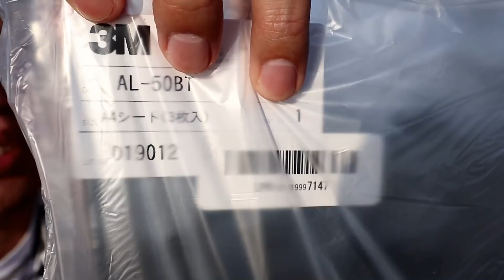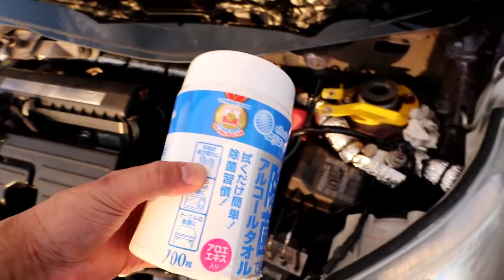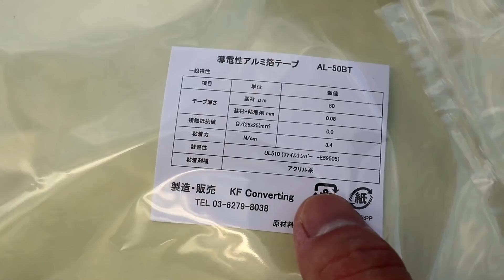フロントガラスの下側に3Mの導電性アルミテープを貼ってみた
3M 導電性アルミ箔テープ No.AL-50BT A4シート(200mmx300mm) 3枚入り

3M 導電性アルミ箔テープ No.AL-50BT 25mm幅x3m

以前から気になっていたフロントガラスの下側に
アルミテープを貼ってみました

カウルトップカバーを外すのがちょっと面倒ですが
貼る場所も少ないので効果があるかどうかは
しばらく乗ってみてレビュー動画を期待していてください